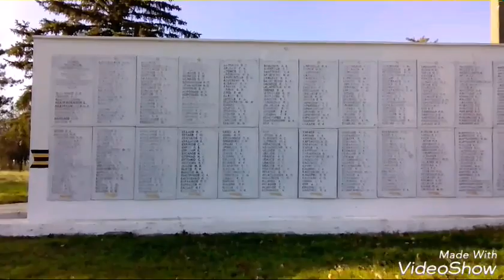Крым. Армянск 12.11.2016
Обзор города Армянска ноябрь 2016 года